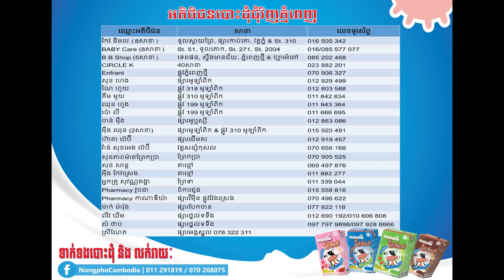រឿង ម្លិះលា ភាគមួយ ពីទឹកដោះគោ Nongpho Hi-Kids,New comedy movies 2021 from Pisey Team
ដែលជាក្រុមកំប្លែង និងសម្តែងមានបទពិសោធន៍ខ្ពស់ឡើយ។

សូមអរគុណ!